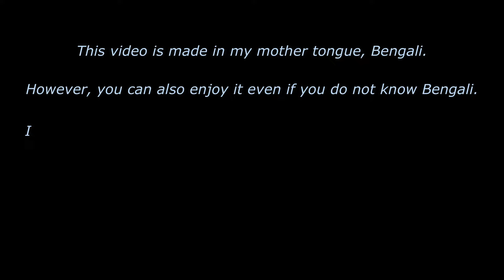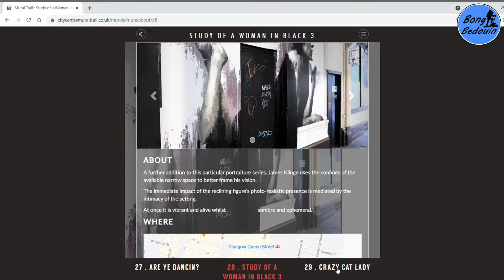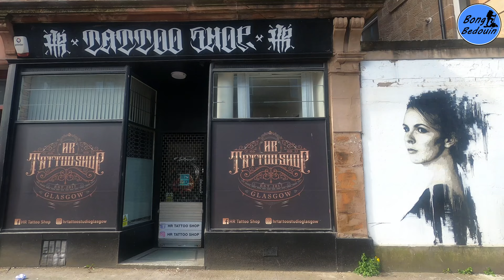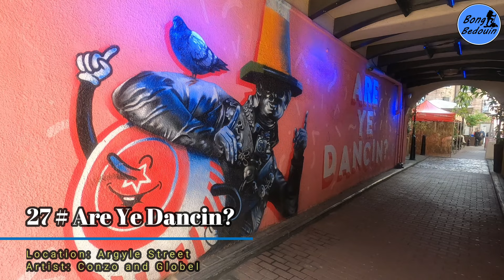Glasgow Mural Trail | Glasgow Street Arts | Glasgow Murals | Scotland | Bengali Travel Vlog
Glasgow, the largest city of Scotland, hosts a huge number of fantastic Murals and Street Arts. Glasgow has a notorious past and crime rates were very high in Glasgow among all other cities of United Kingdom. However, Glaswegians (local people are call by this name) took the decision to make the city a better place to live and visit. One of the brilliant idea was to incorporation of street arts and murals throughout the city. There are almost countless number of murals throughout the city which are of excellent quality and concepts.

It is a very difficult job to explore all murals in a day. However, there is a mural trail that one can follow in the city center area of Glasgow. I was planning to explore the murals located near Glasgow City Center for a long time and at last, was able to complete the same. Here is one of my own favourite video on Glasgow Mural Trail.

Please enjoy the video on Glasgow Murals and Glasgow Street Arts.

Background Score:
1. Billy Goat Stomp by Joel Cummins
2. Chromatic Rag by Mini Vandals
3. Easy Stroll by TrackTribe